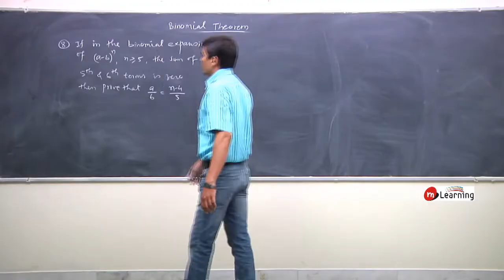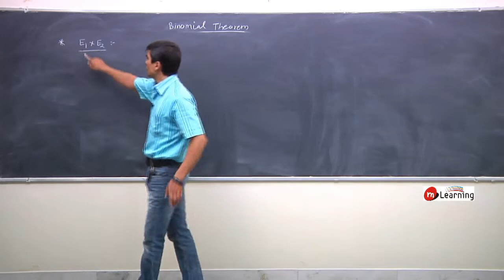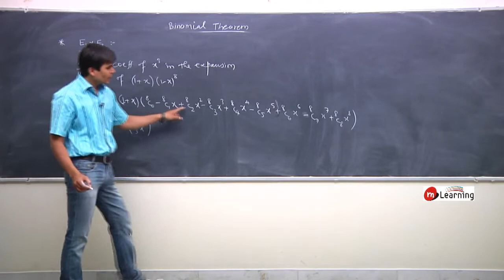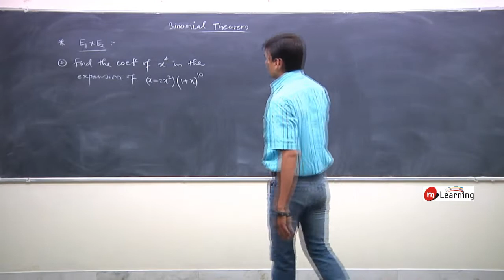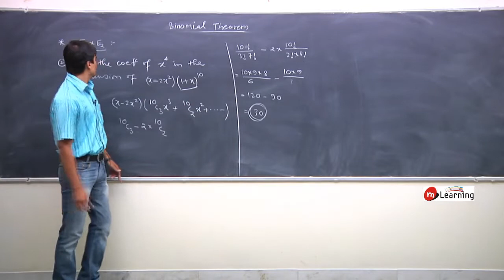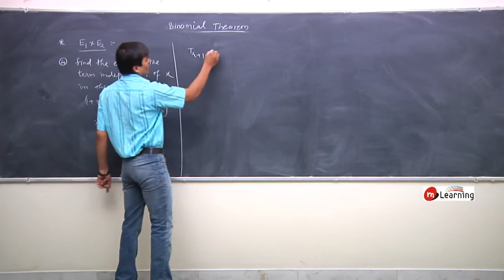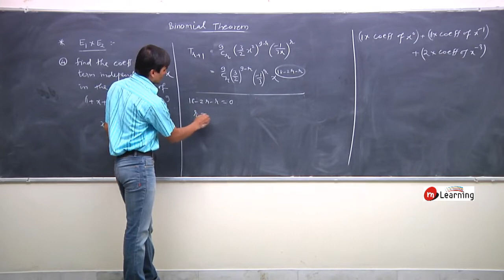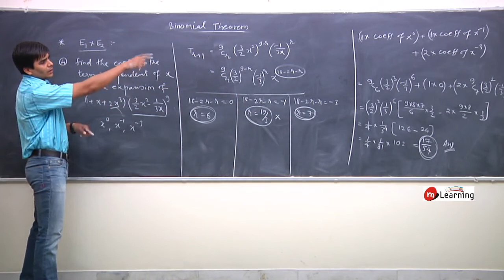Binomial theorem 05